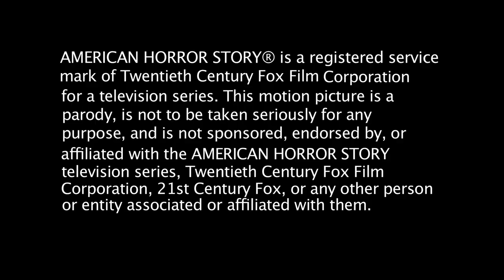This Ain't AMERICAN HORROR STORY triple-ex...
Sarah Vandella, Zoey Monroe, Pristine Edge, Dahlia Sky, Kira Noir, Aiden Ashley, Penny Brooks, Ryan Driller, Sean Michaels, Mark Wood, Scott Lyons...

AMERICAN HORROR STORY® is a registered service mark of Twentieth Century Fox Film Corporation for a television series. This motion picture is a parody, is not to be taken seriously for any purpose, and is not sponsored, endorsed by, or affiliated with the AMERICAN HORROR STORY television series, Twentieth Century Fox Film Corporation, 21st Century Fox, or any other person or entity associated or affiliated with them.